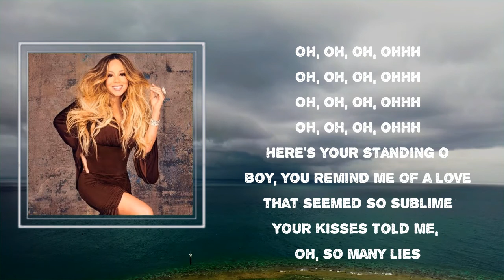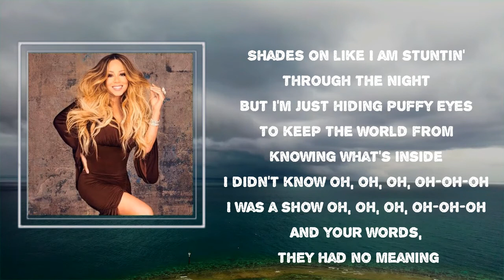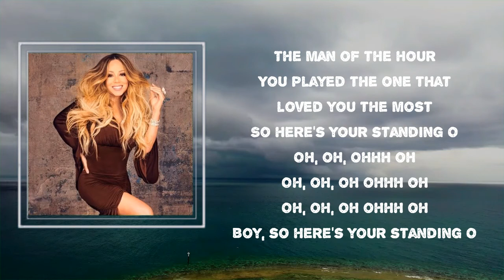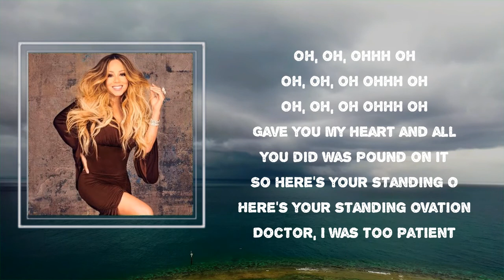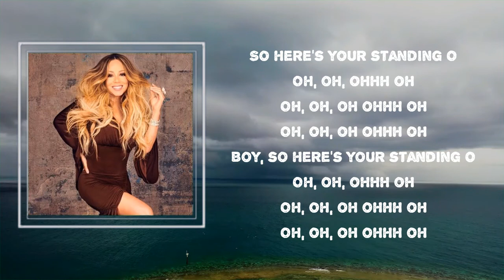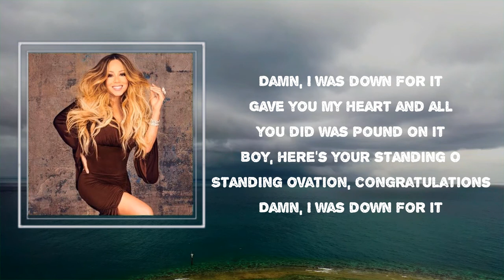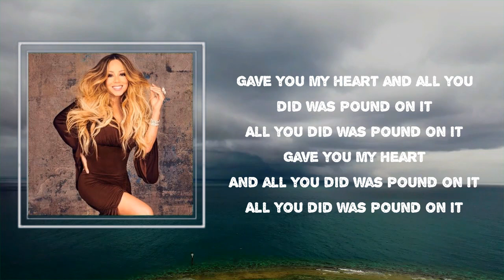Mariah Carey - Standing O (Lyrics) 🎵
Songs : Standing O by Mariah Carey
Album: Memoirs of an Imperfect Angel

Standing O Lyrics:

 Here's your standing O
Boy, you remind
Me of a love that seemed so sublime
Your kisses told me oh so many lies
Shades on like I be stuntin' through the night
But I decided with the eyes
To keep the world from knowin' what's inside
I didn't know oh oh oh oh-oh-oh
I was a show oh oh oh oh-oh-oh
And your words they had no meaning
How didn't I forsee this?
Happiness and congrats
Know that
I pretend I mean it
So cheers, toast, bravo to you
'Cause you're the man of the hour
I'm a have to send you some flowers oh
Cheers, toast, bravo to you
The man of the hour
You played the one that loved you the most
So here's your standing O
Oh oh oh ohh oh
Boy so here's your standing O
Gave you my heart and all you did
Was pound on it (so here's your standing O)
Here's your standing ovation
Doctor, I was too patient
Even when you wasn't enough
I'm the one that taught you how to love
And boy I gave you all of me
Parts of affection you couldn't see
As you embrace her in your arms give her my all
Give her more than you gave to me
When you had nothing I gave
When you were weak I made you brave
You went and leave me with the scars on my heart
It's funny how ya'll forget it all
Round of applause to the
Biggest fool in the world (biggest fool in the world)
Give 'em all that you got
And they still ride out into the sunset with the next girl
Biggest fool in the world (in the world)
Standing ovation
Congratulations
Damn I was down for it
Gave you my heart and all you did was pound on it
Standing ovation
Congratulations
All you did was pound on it
Gave you my heart
And all you did was pound on it